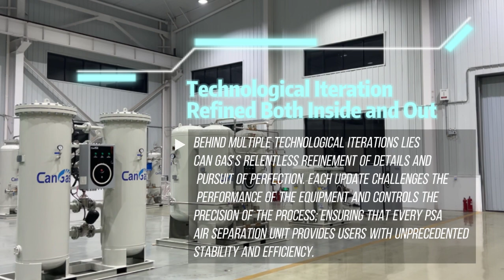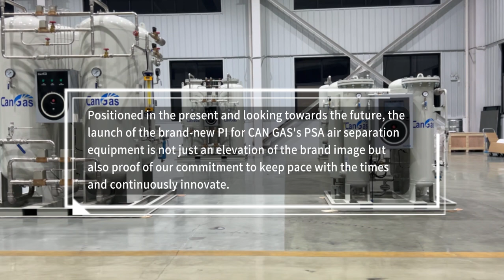CAN GAS Air Separation Products: Adopting a Brand-New PI, Elevating CanGas Brand Recognition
The CanGas air separation products have adopted a brand new PI, enhancing brand recognition through multiple technological iterations and comprehensively improving the customer experience.